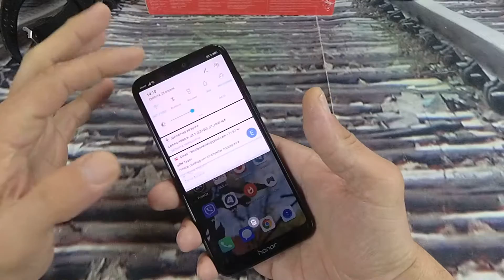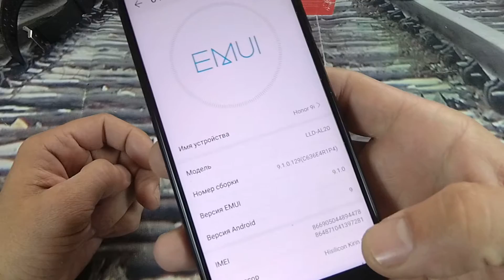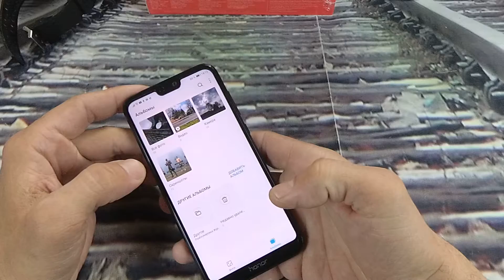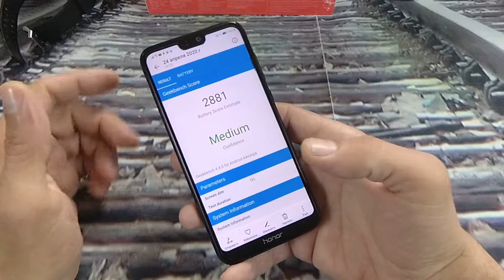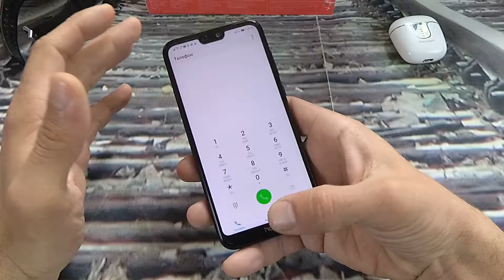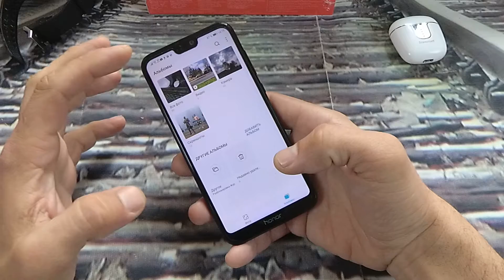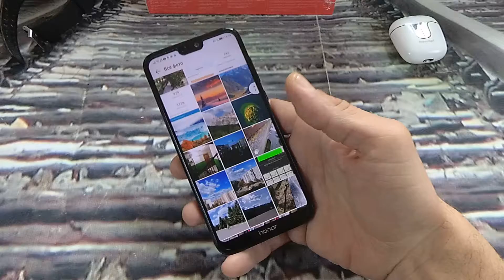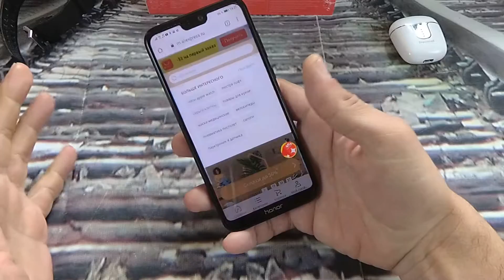HONOR 9i Общий вывод....или "типа" обзор